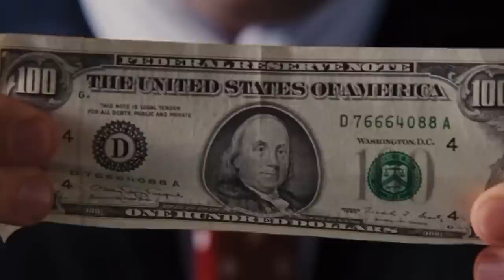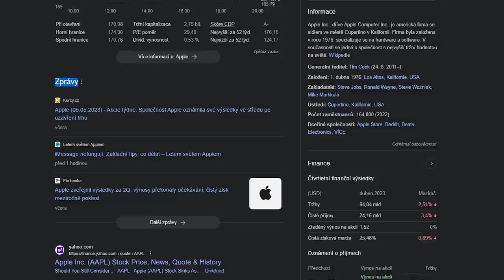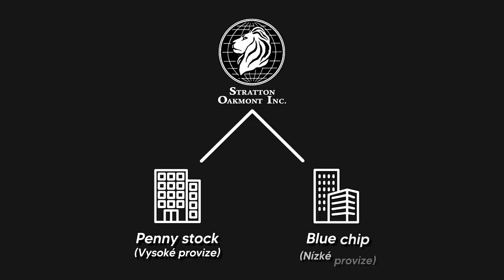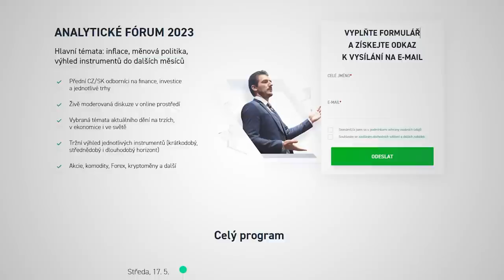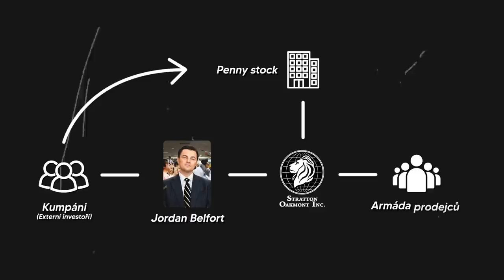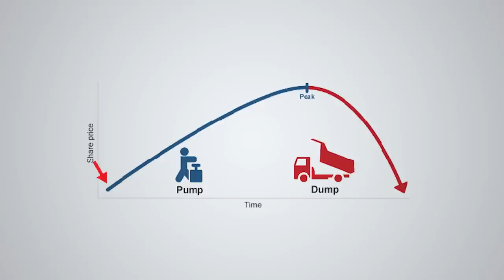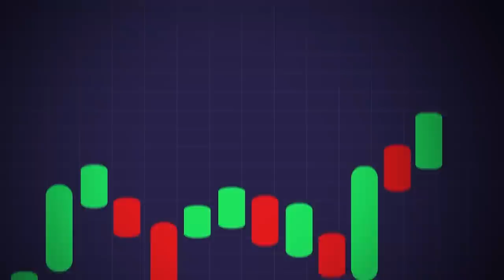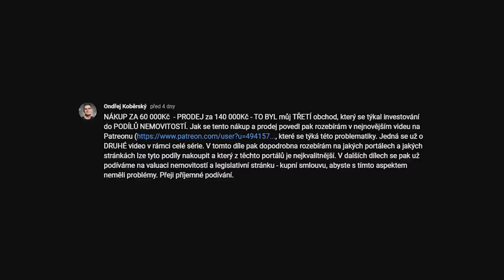Takto ve skutečnosti probíhal PODVOD Vlka z Wallstreet